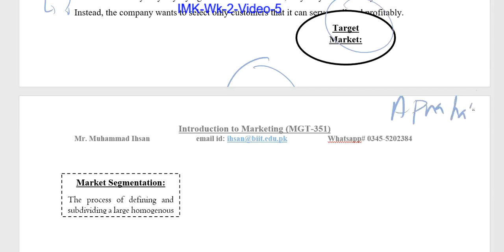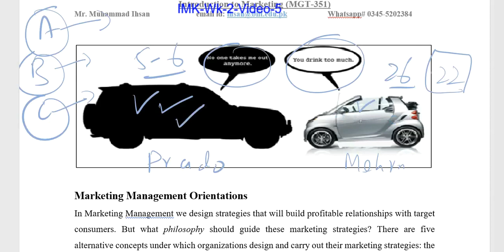IMK Wk 2 Video 5